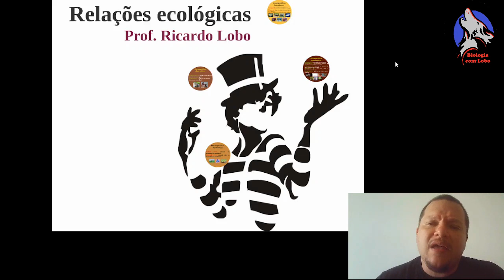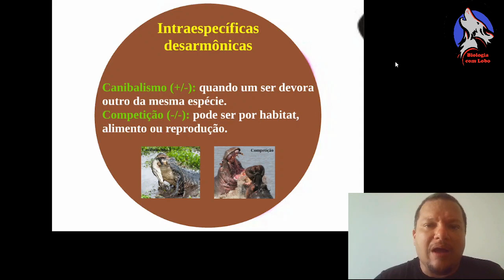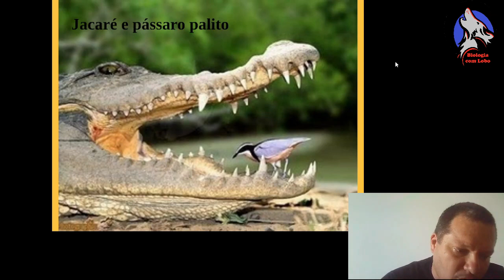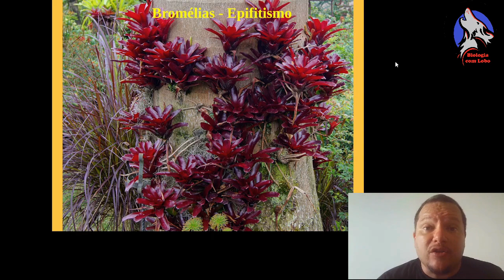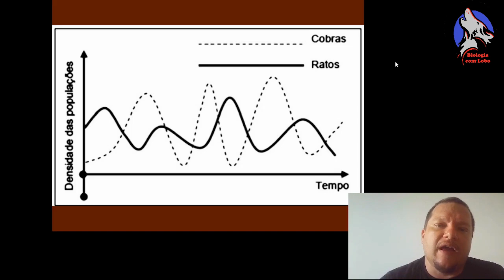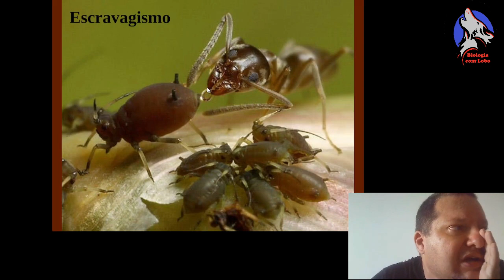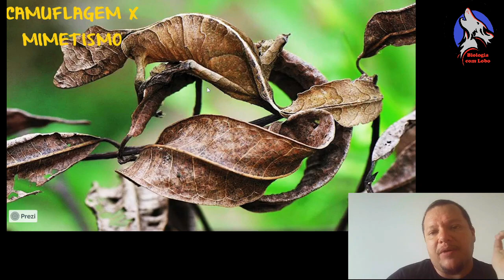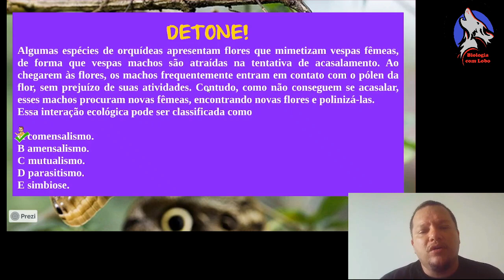Ecologia 5 - Relações ecológicas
Relações ecológicas intra e interespecíficas, sejam harmônicas ou desarmônicas.